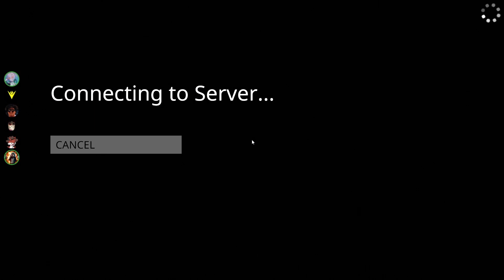Man, What are We Doing? | Human Fall Flat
Marcus (Dark red and White)

Why are you still here? Leave, weirdo.